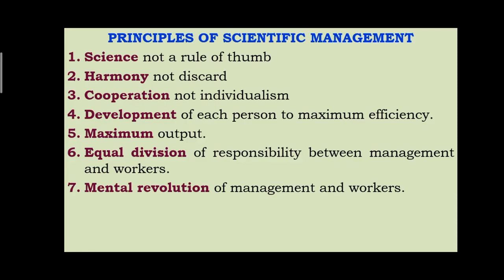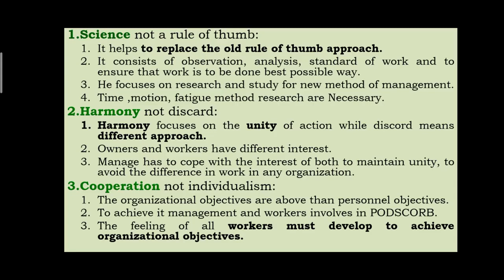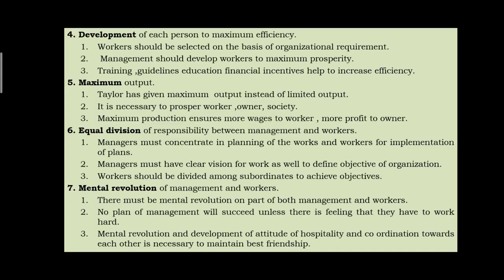F W TAYLOR CONTRIBUTION TO SCIENTIFIC MANAGEMENT